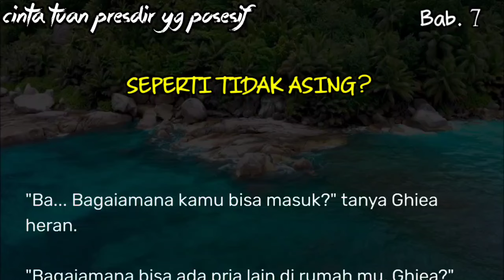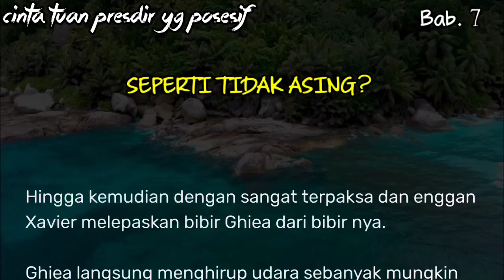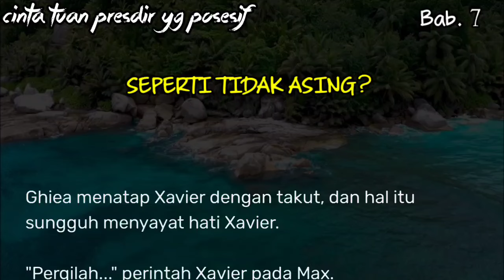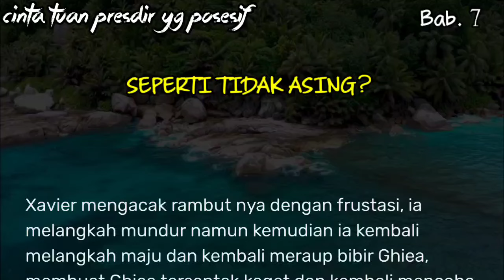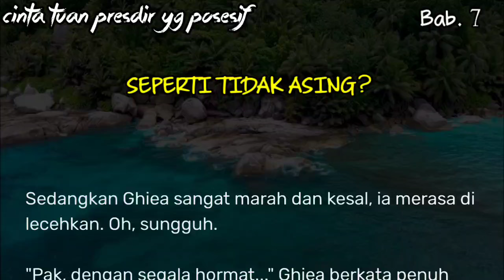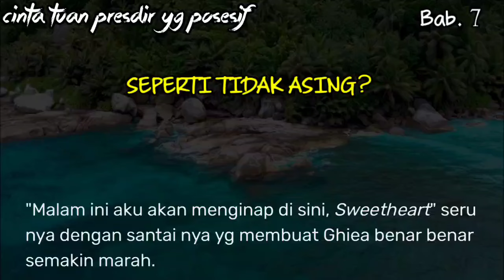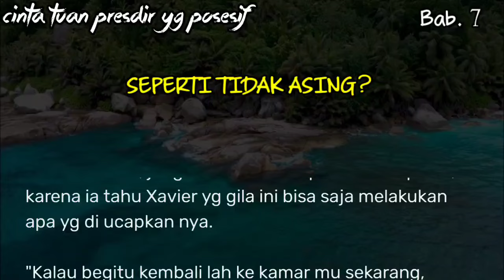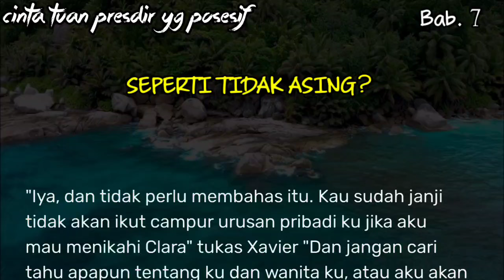Bab#7 - Tidak asing mendengar panggilan itu